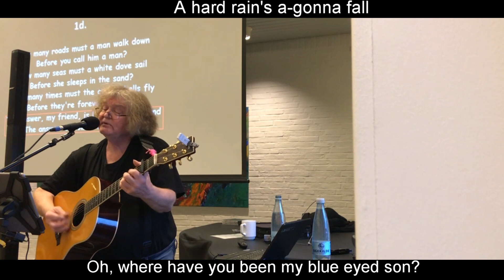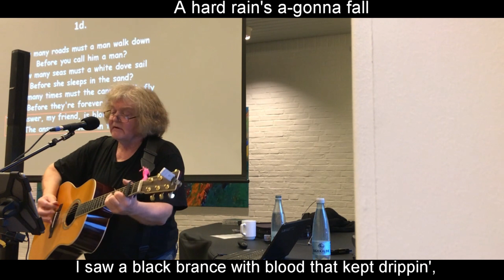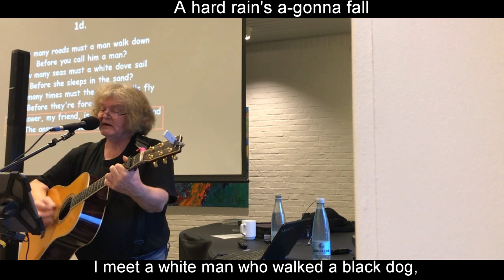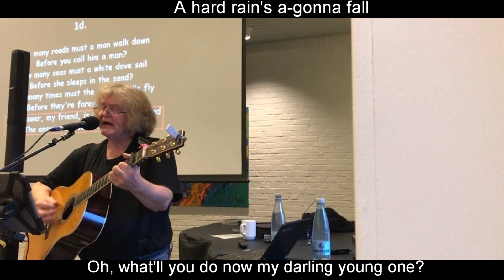Bob Dylan | A hard rain's a-gonna fall | How to play Bob Dylan songs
How to play A hard rain's a-gonna fall
Bob Dylan concert-lecture |  Jens Stage
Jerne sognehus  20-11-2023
From Bob Dylan concert-lecture:
"Bob Dylan & The Sighn of The Times"

A new Bob Dylan tutorial every week

Guitar lessons for A hard rain's a-gonna fall
Only a pawn in their game guitar lessons
A hard rain's a-gonna fall  tabs
Tabs for A hard rain's a-gonna fall
How to play easy acoustic
Bob Dylan lessons
Tab chords
Fingerstyle guitar
Thumbpick
Fingerpicking
Folk guitar lessons